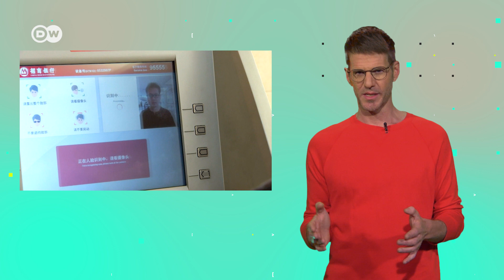Face Recognition System in China explained | Mass Surveillance | TechXplainer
China has a face recognition system. Is this the first step towards a surveillance state? Face recognition is used to find criminals. However, the definition of criminals in China is broad. But there are also face recognition systems that are used in everyday life. What is your opinion on face recognition? Write it to us in the comments...